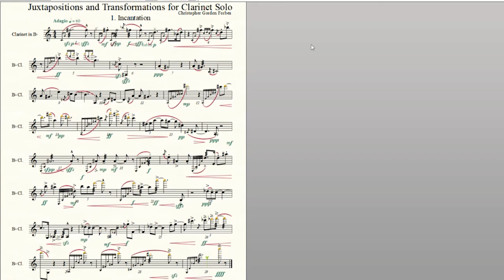Juxtapositions and Transformations 1 Incantation